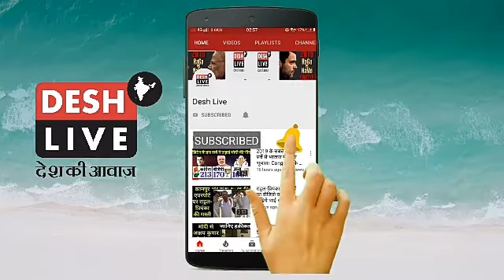इस देश में हुवा 100% मतदान, एक ही नेता किम जोंग उन को मिले सारे वोट। Kim Jong Un wins 100% of Votes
इस देश में हुवा 100% मतदान, एक ही नेता किम जोंग उन को मिले सारे वोट।

उत्तर कोरिया के चुनाव में किम जोंग उन को मिले 99.98% वोट।

Not one vote cast against Kim Jong Un in his first election, wins 100% of the vote.